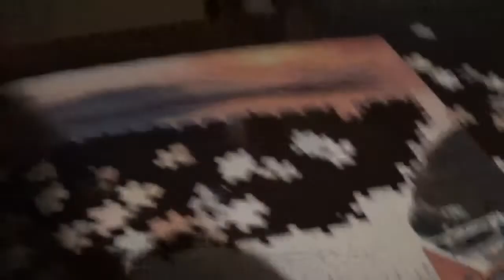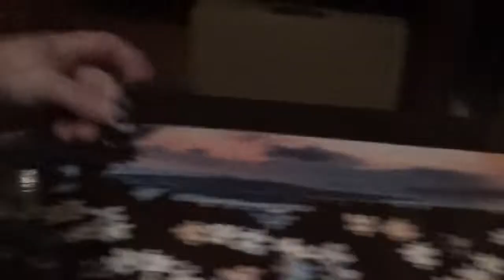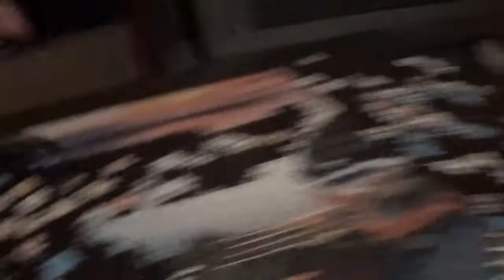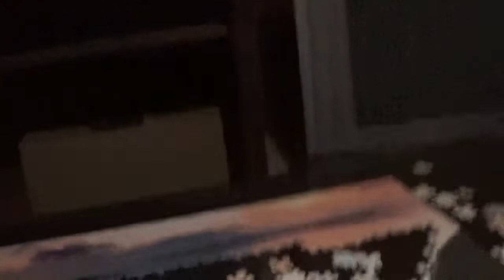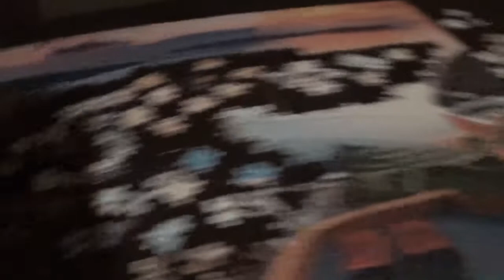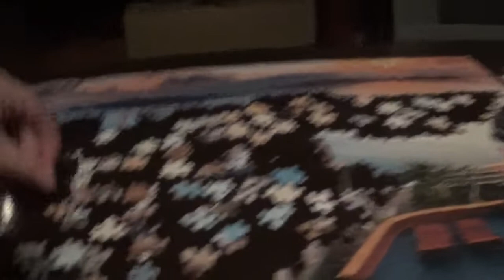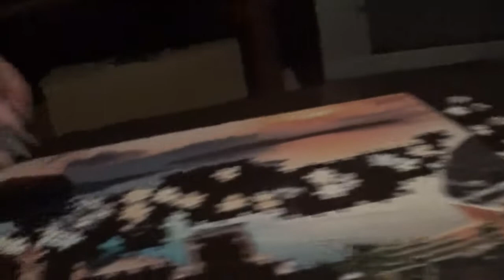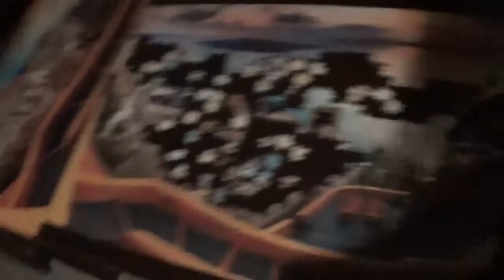4 IN 1 PUZZLE KIRAKÁS 2. kép 15. rész